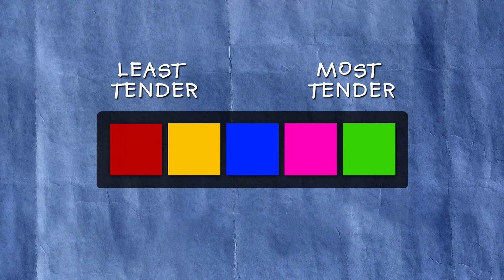Tenderizing Low Grade Steaks with Explosions | MythBusters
Will the low grade steak tenderized via explosion be more tender than the regular  high grade steak?

From MythBusters Season 6 Episode 3.